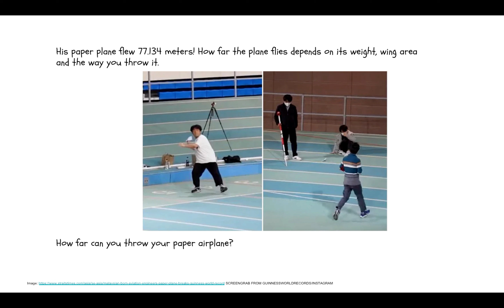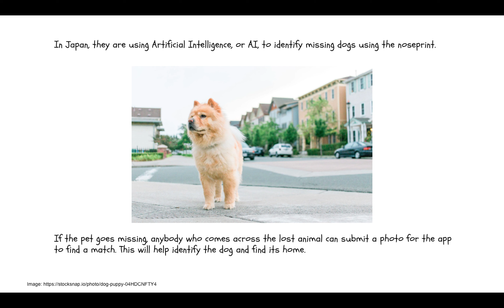Paper planes and Dog’s noseprint , Headlines June 29.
2 STEAM stories from the news for June 29, 2022. The first is about paper planes and second is about dog’s noseprint.